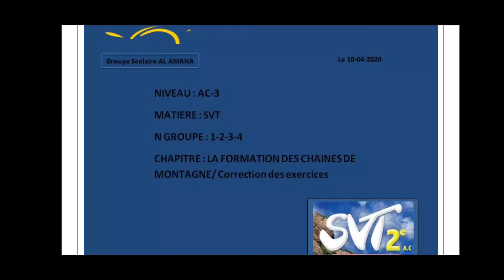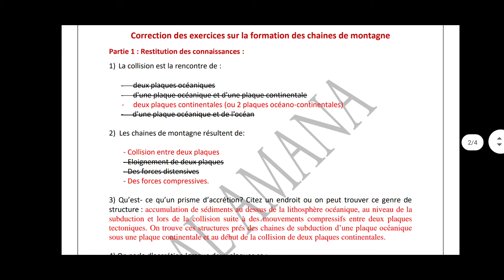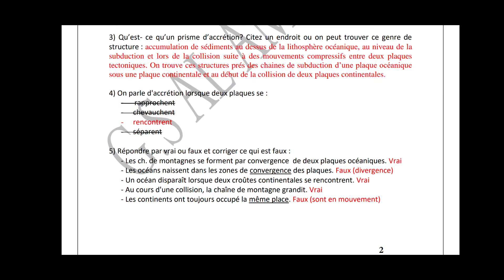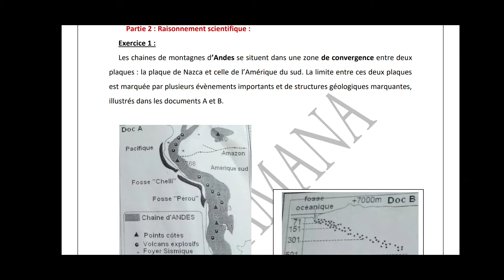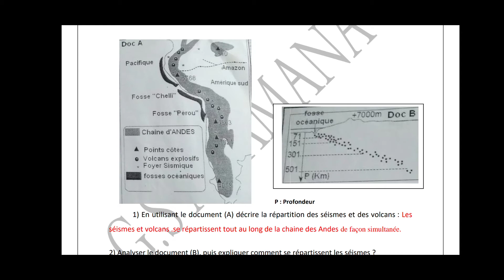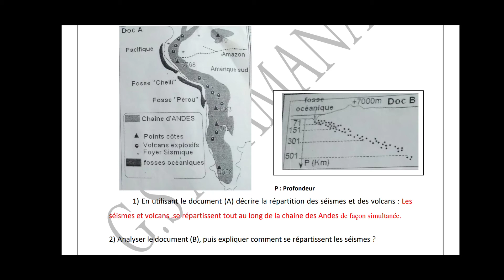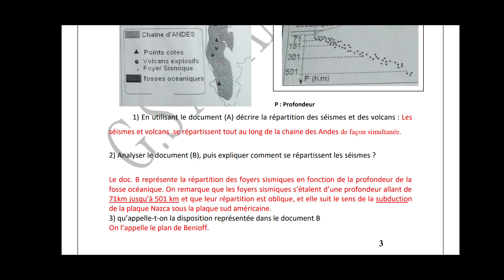Exercice svt al amana